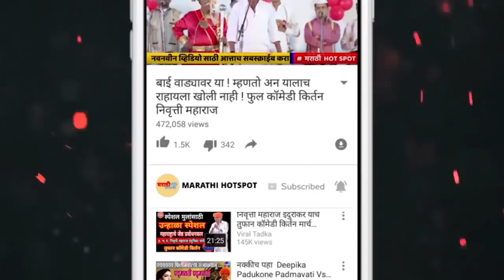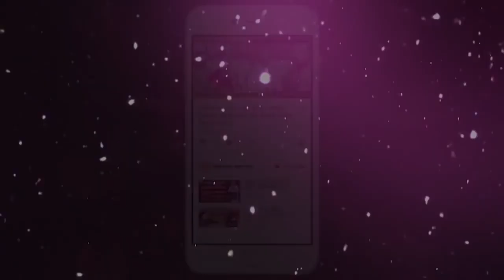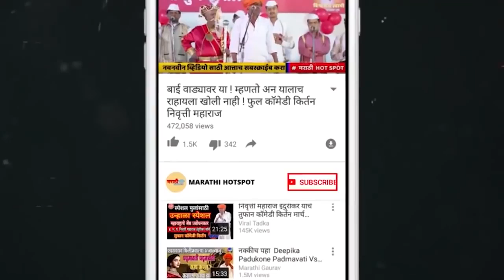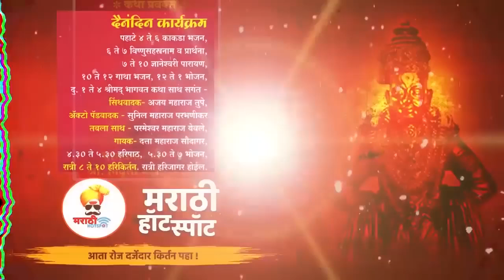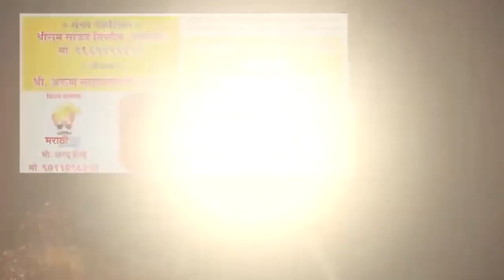अप्रतिम प्रसंग | ह.भ.प.संजय महाराज पाचपोर | Sanjay maharaj Pachpor | NEW KIRTAN